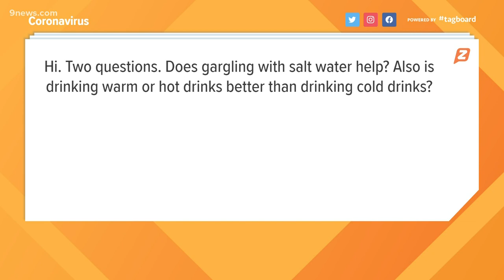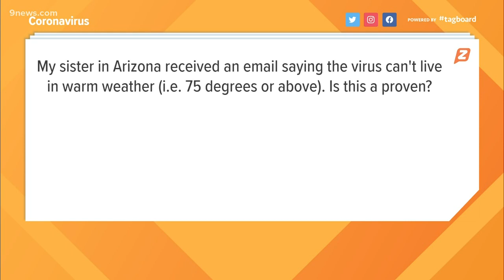Your COVID-19 questions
Does gargling salt water help? Can the virus live in warm weather? 9Health Expert Dr. Payal Kohli answers your questions.